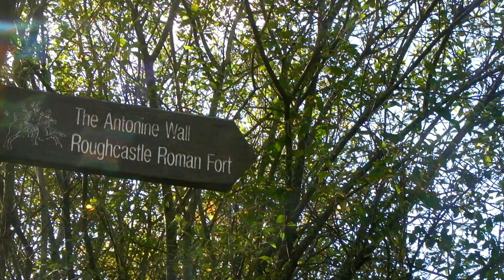Roughcastle Roman Fort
Dating from approximately 140AD, This Roman Fort was one of the smaller forts positioned along the Antonine Wall. Near Tamfourhill & Bonnybridge in Scotland, it is one of the best spots to follow the line of the wall. On one of the aerial clips you can see the Lilia, which would have been one of the defences where large wooden spikes would have been set and hidden. In other shots you can see the outlines of where the buildings would have been and the ground colouration changes. If you like history then we would thoroughly recommend a visit, and it's only a short walk from the Falkirk Wheel.